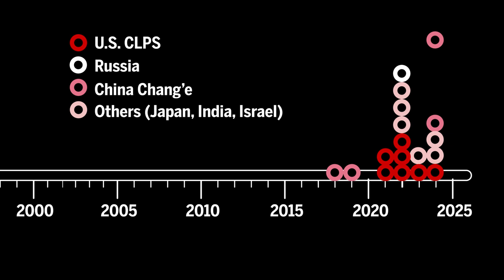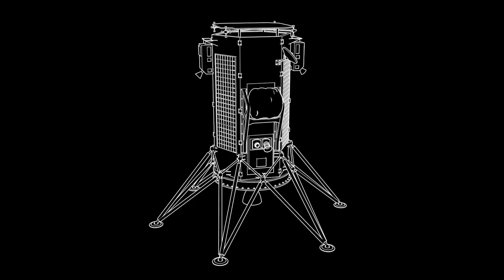A new fleet of Moon landers will set sail next year, backed by private companies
Who knew outsourcing could extend to outer space? In some ways, that’s the aim of NASA’s $2.6-billion initiative meant to galvanize the private sector’s development of Moon landers and rovers.